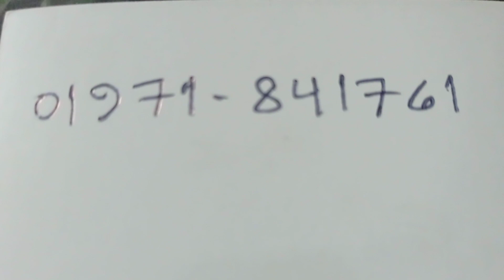এক নজরে দেখে নিন | চিকন নকশার ডেসিং টেবিল এবং ডাইনিং টেবিল | সাথে থাকছে ৩০ বছরের গ্যারান্টি